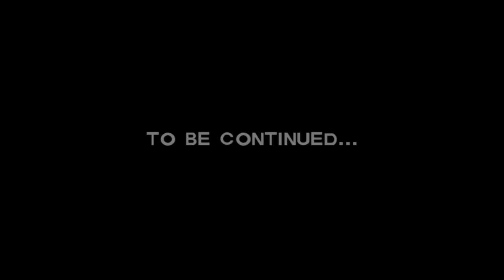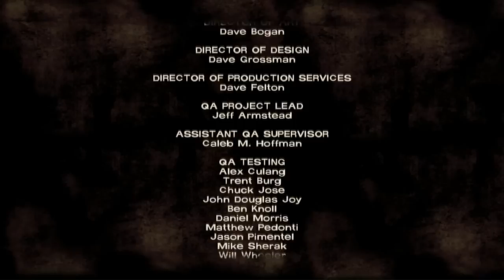Let's Play The Walking Dead (Blind) - Part 6 You Can Only Pick One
For the month of October, I am doing a special "Halloween LP" of a game that's based off of one of my favorite series! From a comic book series created by Robert Kirkman and a fantastic TV series aired on AMC! Part 6 of Episode One: A New Day.

This video marks the end of Episode One - but it's only just the beginning of Lee's adventure! And before the close of this chapter, we are left with one more difficult decision! But something tells me, it still won't be our last.

WARNING: Don't read the comments before watching this video if you don't want to be spoiled! But for those of you who have played this game before, were you able to guess what choice I decided to make?